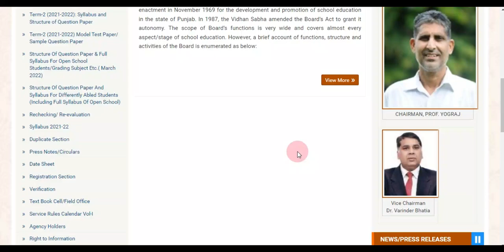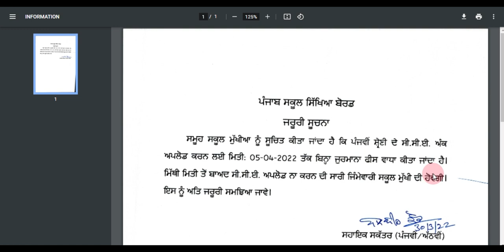Examination Update PSEB 2022 ! PSEB Todays News School College Opening ! PSEB CBSE Exam Result News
10th board exam 2022
Syllabus of class 10 cbse 2021-22
term wise syllabus division by cbse
cbse latest news for class 10 2021
new syllabus of class 10
Board class
+2 class punjab
pseb
punjab gk
cbse new syllabus term 2
term 1 and term 2 syllabus
magnet brains
punjab school reopen date 2021
punjab school closed again
punjab school reopen date 2022,
memorial generation
punjab school news today, pseb news today, punjab school reopen news, School news today punjab

PSEB NEWS TODAY|USC|reopen school|punjab school closed|punjab news today